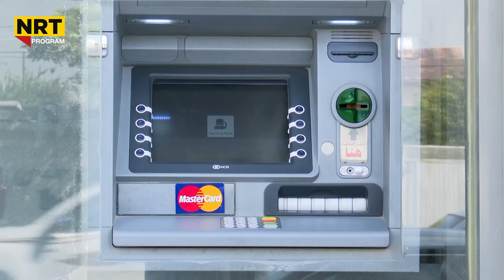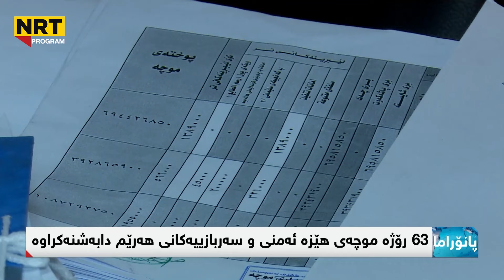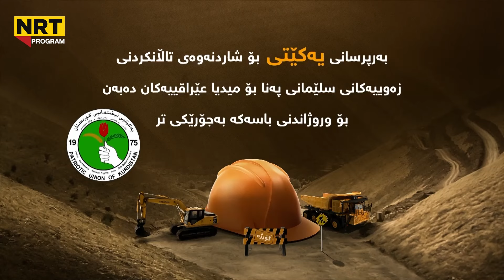پانۆڕاما - سبەی پارەکە دەگات، کەی لیستی موچە ڕادەگەیەنرێت؟